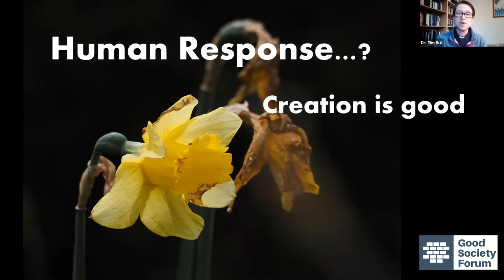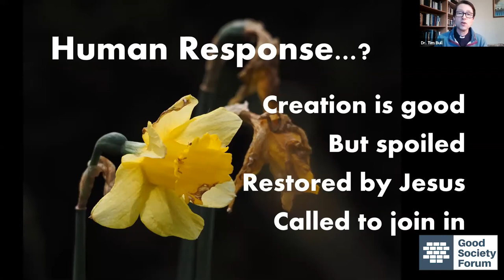Good Society Forum - God and the Good Society, Spirituality in a Time of Pandemic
29 July 2020

The global pandemic has forced us to not only examine what makes a good society, but what makes a good life. The pandemic has made us conscious - as if we needed any reminders - of the incredible gaps between privilege and poverty, wealth and marginalization. Social justice, or the lack thereof, has been a major factor in the way people have experienced this time. Faith leaders, religious institutions and activists moved by their spirituality have been at the forefront of confronting these inequalities and deep social fissures. People across the world have been turning inward and have been seeking spiritual, if not religious, community to help them through this time - to give this chaotic moment some sense of meaning.

On July 29, we looked at the promise and pitfalls of the spirituality in a time of pandemic. Are faith, religion, spirituality forces for good now? How has ritual practice and the way we convene sacred community changed? What does it mean for the future of organized religion? Does this Pandemic time remind us that spiritual life is more vital than ever?

Our panelists are:

- Abdul Rehman-Malik, award-winning journalist, educator, organiser and lecturer at the Yale University School of Divinity.

- Athambile Masola, Co-Creator of uMoya: on African Spirituality (podcast) and Lecturer at the University of Pretoria.

- The Rev. Dr Tim Bull, Director of Ministry and Residentiary Canon at St Alban’s Cathedral.

- Rabbi Laura Janner-Klausner, Senior Rabbi to Reform Judaism.